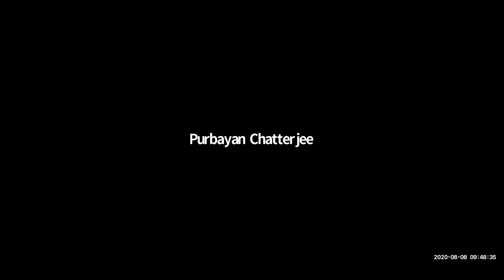SANGAM 2020 Session I - Magan Rehena - Performance by Hindustani Vocals Students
SANGAM is the annual global music festival of Shankar Mahadevan Academy.
to celebrate our mission - the Joy of Music!
It gives our students an opportunity to perform in front of their teachers and the maestro, Shankar Mahadevan.
It sets a platform to watch senior artistes perform, to interact and share knowledge, and to have several moments of fun with music.

Shankar Mahadevan Academy was founded in 2011 by Bollywood singer and composer, Shankar Mahadevan and technology entrepreneur, Sridhar Ranganathan to bring Indian music education to the masses.  Shankar Mahadevan Academy (SMA) is the first school for Indian music in the world to bring high quality Indian music education through live, online classes.

Our mission is to spread the Joy of Music.

As of 2021, we have students in over 80 countries, as young as 2.5 to 92 ! We have conducted 200,000+ live, online classes and continue to offer live, online classes 24X7 with our expert instructors. At SMA, you can learn anything - from Hindustani Vocals, Carnatic Vocals, Movie Songs, Music for Children, Voice Gym, Guitar, Piano, Playback Singing, and more.

MusicAcademy , SMA ,SANGAM2020 , HindustaniVocals , CarnaticVocals , MusicCourses , MusicPerformances , MusicConcert .